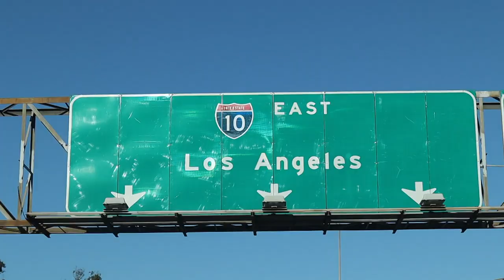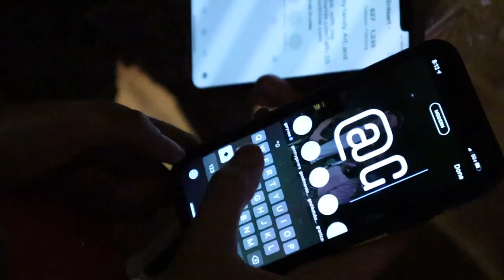Making a Painting in 20 Minutes! Art Battle Los Angeles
See these artists make a painting in 20 minutes! I had the opportunity to attend Art Battle Los Angeles which is a live painting challenge. I was able to document the event and meet some of you guys!

It was so amazing to meet so many of you at this event in real life and get to know you better! Thank you to everyone who came out to meet me, it was very special :)

Big thank you to @oksie.k for helping us to film and edit, check out her channel

Congratulations to the winner of the night: Fang! To see more of Fang's work see her Instagram @fangting8565